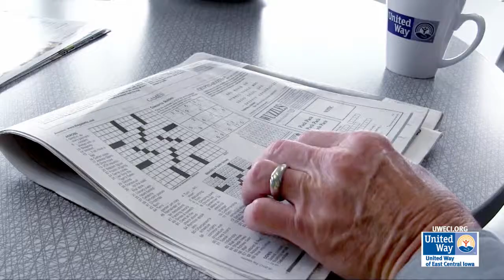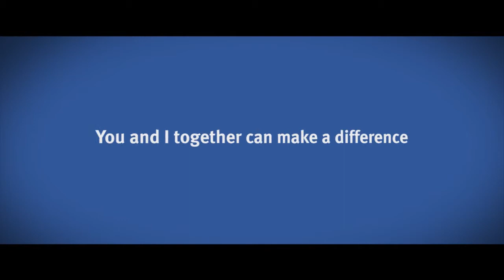United Way's Endowment Dinner plane video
Transcript:
Barry Boyer:

"Hey, Chuck, how are you?"

Chuck Peters:

"Hi Barry, how you doing?"

Barry Boyer:

"Are we ready to fly today?"

Chuck Peters:

"Well, we're not quite ready to fly, just a few more things to check out here, but we're close, we're real close.  I'm just looking at the propeller, here,  making sure there are no nicks.  It's a fantastic day, you know.  I just love flying this plane and it's just going to be wonderful to fly this today."

Barry Boyer:

"It is a beautiful day.  You know, Chuck, I've not really flown before and certainly not flown with you.  Should I be updating my will?"

Chuck Peters:

"Well, Barry, you're a little more direct than some people are.  I have this conversation a lot with people who have never flown in a small plane.  This is actually one of the safest planes to fly.  It has a great safety record.  I'm a fairly experienced pilot."

Barry Boyer:

"That fairly worries me."

Chuck Peters:

"I have a good safety record as a pilot.  I've been trained on emergency procedures.  You know, it's about as safe as you can go.  Actually, the most dangerous thing you did may have been driving out here."

Barry Boyer:

"I see, good to know."

Chuck Peters:

"But it's always good to have your will up to date, though.  And , you know, it's funny you mentioned that because Mary Ann and I realized that  a lot of our estate planning had been all set up to try and get the boys through school and to get our youngest child to 30 and now that that's happened, we really need to redo things.  We're thinking about how do we help those charities that we really care about after we are gone and so we are going to make sure that we take care of charities that we've supported like United Way."

Barry Boyer:

"In the will?"

Chuck Peters:

"In the will."

Barry Boyer:

"Interesting, Gilda and I have given to United Way for years.  We're passionate about the mission of United Way.  I just didn't realize there was another way to do that.  That's something that I need to look into as well."

Chuck Peters:

"There are a lot of people who do it.  I was playing golf with Jack Cosgrove last year and he said that he and Dilla were doing that.  I actually saw Tom and Sarah Anderson the other night and they said that they were doing it."

Tom Anderson:

"I'm a sixth generation Cedar Rapidian so born and raised here.  Our children are seventh generation Cedar Rapidians."

Sarah Anderson:

"We wanted to be in a community that we are proud of, that our children are proud of."

Jack Cosgove:

"I was born and raised in Cedar Rapids, went to McKinley High School, went to Iowa State University, married, stayed here in Cedar Rapids and we've been married 55 years.

Tom Anderson:

"We really believe in giving back time, talent and treasure and that it takes a combination of all three.  We feel so fortunate for what we've received in this community that we think it is incredibly important to give back.   Our belief on why it's important to give within your will is because instead of just a chunk of money going to people when you pass.  We think that you're also trying to make an impact and you're also trying to teach lessons about what's important within life and nothing teaches that like giving while you're alive and nothing teaches that like giving through your will."

Jack Cosgrove:

"I would say that if anybody is considering, please do it.  It's a great thing to do.  You will give to the community for a long time after we're all gone.  I really think that the charities that benefit from the United Way campaign are very, very worthwhile and they do a lot of really good work and we can continue that even though we are not here by giving in our estate."

Sarah Anderson:

"I think that giving through your will has a number of advantages and benefits for your family and it doesn't really differ that much from why you give while you're alive.  You are blessed to be here.  You've had a lot of benefits from being in your community.  There is something nice to think about when you pass that you might live on in a certain way and it's great if you can live on and help your family live a lifestyle that they like and give them the gift of giving instead of the gift of receiving.  So, for me, that's why we set our will and our estate planning up the way we did because there is nothing better than giving someone the gift of being able to give."